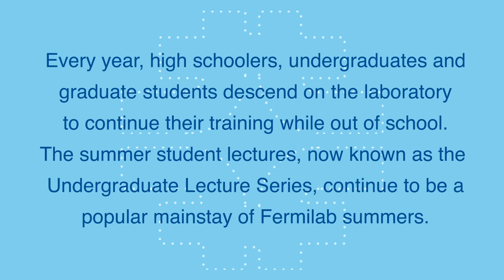Summer science for students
In the 1970s, Fermilab scientist Herman White presented Director Leon Lederman with an idea for a program for summer students, one that has become a mainstay of Fermilab summers.